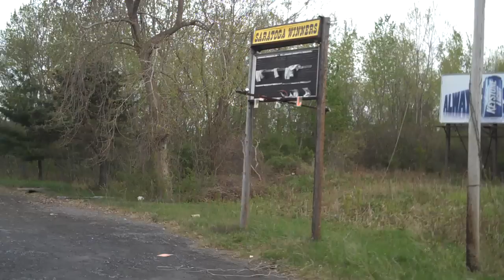Saratoga Winners, after the fire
This is the nightclub Saratoga Winners in Latham NY as of May 1, 2009.  It burned down on April 30, the day before.  It had been closed for a few years so no one was inside it when it burned.